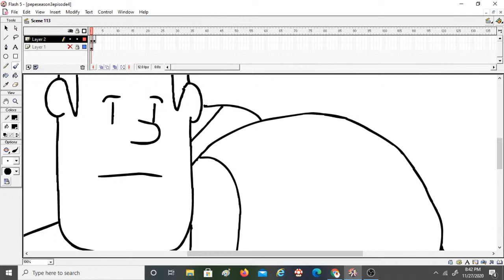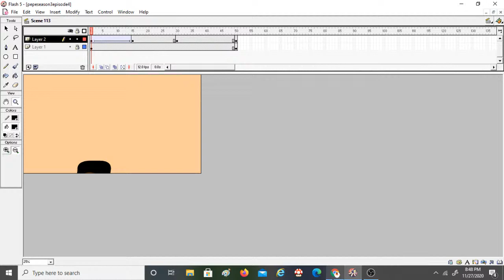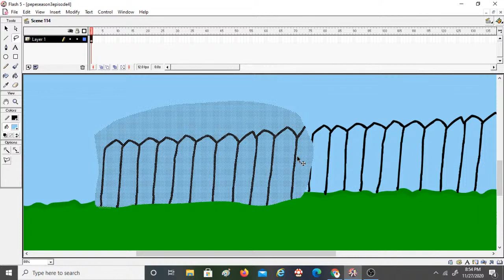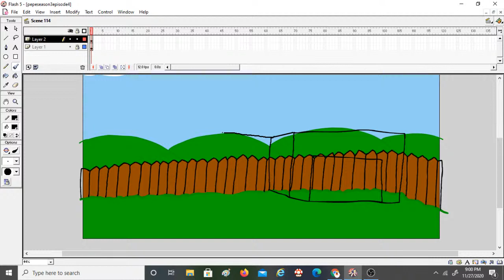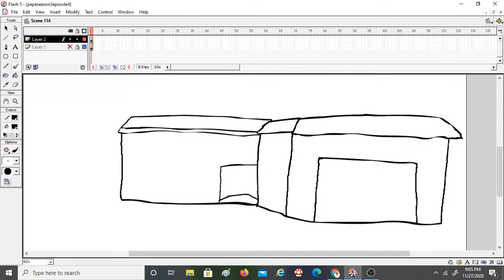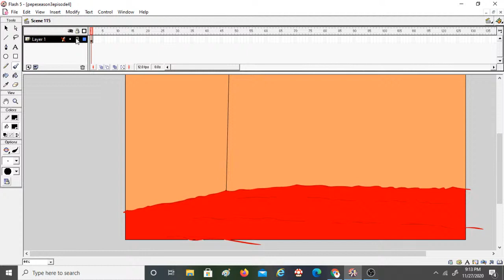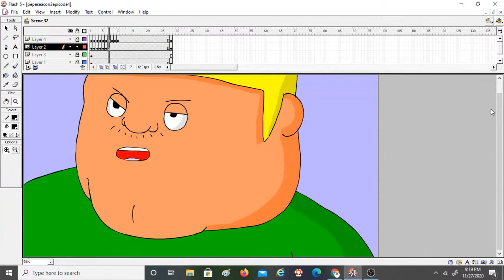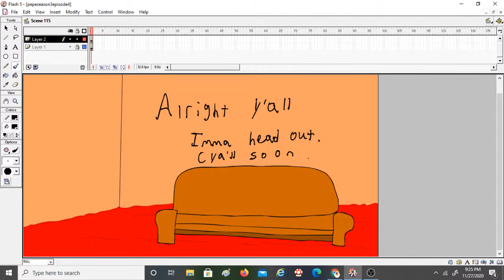Working on the new episode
Back on the new episode!